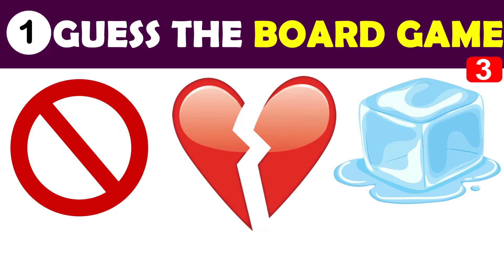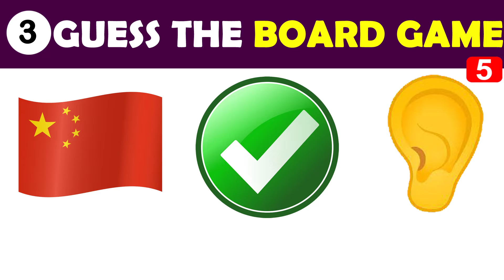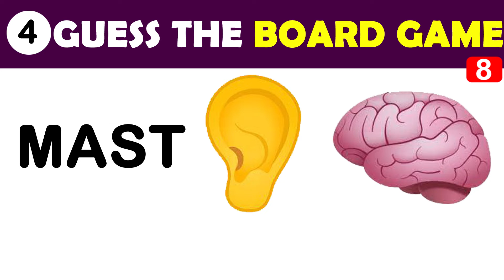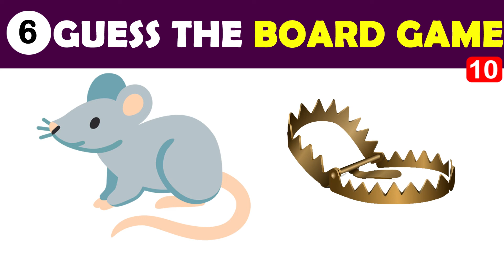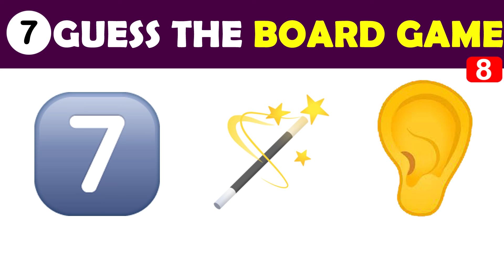Are You An Guessing Expert Guess the Board Game By EmojiQuiz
Are You An Expert in Guessing Guess the Board Game By Emoji Quiz